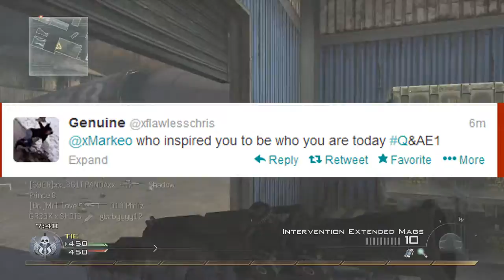D13 Phillz - Q&A Episode 1 (NEW SERIES)